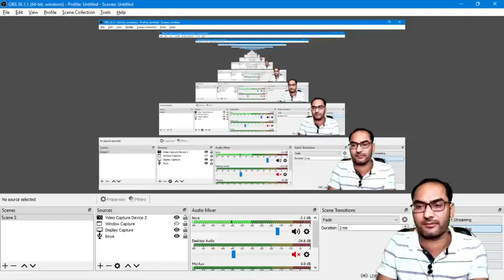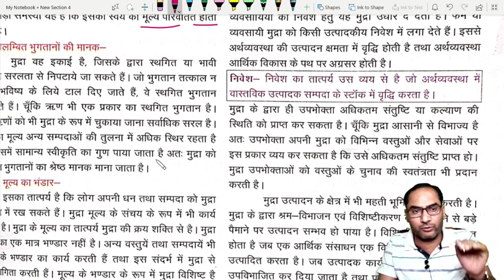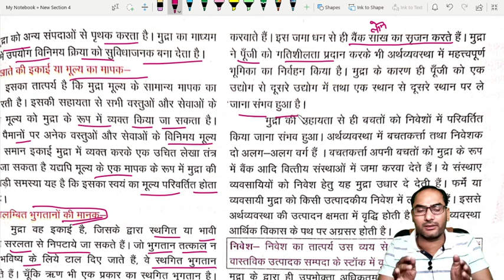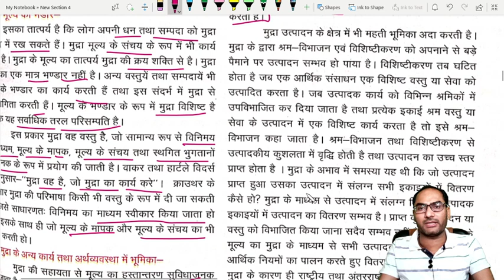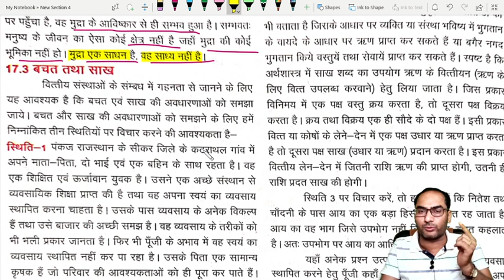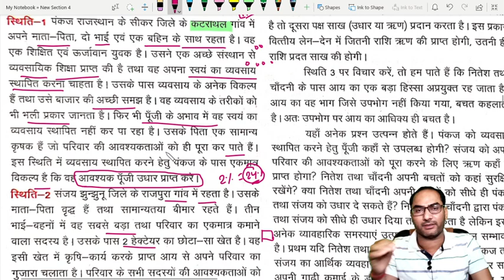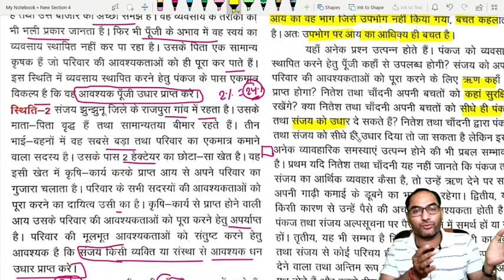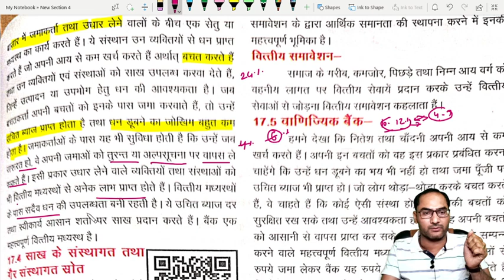बैंकिंग/मुद्रा : New Topic सामाजिक REET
प्रिय मित्रों ! ये नीचे मेरे टेलीग्राम का लिंक है, यहाँ इस वीडियो की PDF के साथ You Tube विडियो के लिंक भी मिलेंगे, इसे Open कर Join कर लेवे।धन्यवाद! लिंक ये है:-

प्रिय मित्रों ! यह नीचे हमारे चैनल का 'एप' Yes Guru का लिंक है, जो मात्र 3 mb का है, इसे डाउनलोड कर लेवे, एक बार अवश्य open कर के देखे, यहाँ आपको Test सीरीज, वीडियो, pdf ,कोर्स इत्यादि मिलेंगे, लिंक ये है:-

आप को yes guru एप से कोर्स लेना है तो समझे उसकी पूरी प्रक्रिया इस वीडियो से :-
Videos and play list links:-

* मनोविज्ञान RBSE Books कक्षा 11 व 12 के सम्पूर्ण videos की प्ले लिस्ट का लिंक :-

प्रिय विद्यार्थियों ! राजस्थान सरकार ने NCERT के नए सेलेबस के साथ सत्र 2020-21 में कक्षा 6 से 10 तक 1-1 नई पुस्तक राजस्थान सामान्य ज्ञान कला संस्कृति की भी शामिल की है,जो आपकी सभी प्रतियोगिता परीक्षाओं हेतु अतिमहत्वपूर्ण है। यह पुस्तकें RAS, College Ass. Prof. REET, 1st Grade, पुलिस, पटवार,PTET इत्यादि परीक्षाओं हेतु उपयोगी रहेगी।
कक्षा 6 से 10 तक उक्त पुस्तकों के videos का लिंक:-

दोस्तों ! REET (भूगोल) सेलेबस के अनुसार सम्पूर्ण वीडियो है.RBSE & NCERT Books से तैयार Notes एवं मेप से सरल तरीके से समझिए REET का भूगोल

स्कूल व्याख्याता (1st ग्रेड) हेतु शैक्षिक प्रबंधन के बेहतरीन videos को देखें इस लिंक से :-